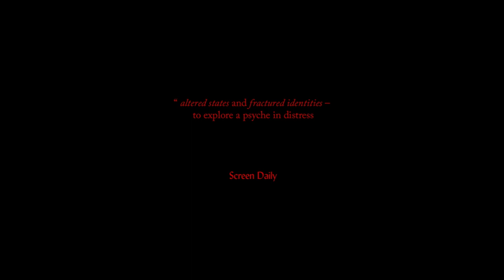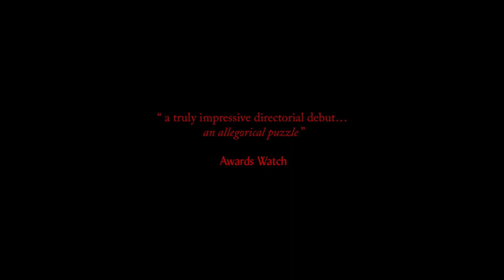Inland | Official UK Trailer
In rural England, a modern folktale unravels.

Following the mysterious disappearance of his mother, a young man (Rory Alexander) walks back into a world he once knew well. Guided by a father figure (Mark Rylance) and old friends who care deeply, his journey through the dreamlike spaces of local forests and night time entertainment brings him face to face with the loss that haunts him in ways he could never have expected.

With echoes of David Lynch and Nicolas Roeg, writer-director Fridtjof Ryder’s enigmatic debut feature premiered at London Film Festival to critical acclaim.